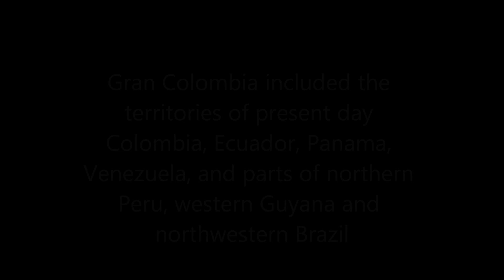Cartagena's History & the Story of Simon Bolivar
A tour and history of Cartagena, Colommbia. The video also serves as a short documentary of the story of Simon Bolivar one of the most important figures in Colombian history.  In this video y you can also get ideas of the best things to do or things to see when traveling here. Mostly focusing on the downtown center and old town district of the city.